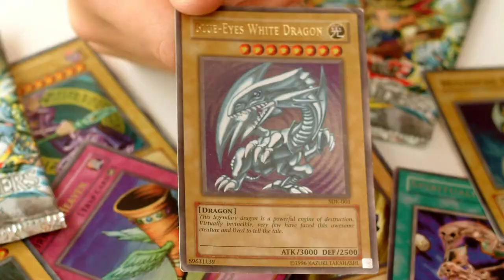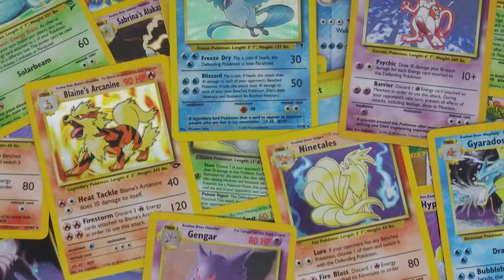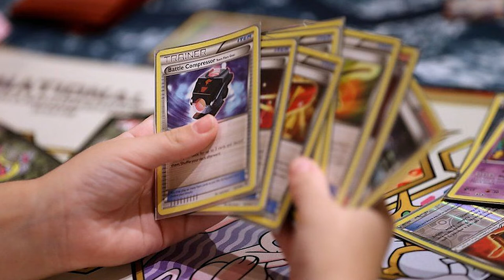Wie Beyblade Meine Kindheit Prägte!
Beyblade hat meine Kindheit sehr stark geprägt. Daraus habe ich sehr viel mitgenommen.
Hier in diesem Cartoon Video erfahrt wie Beyblade, vor allem die Serie, mich stark geprägt haben. Viel Spaß!

verdammte scheiße shit penis tod
(Nicht wundern. Ich schreibe hier beleidigungen rein, damit das Video nicht auf YouTube Kids landet)